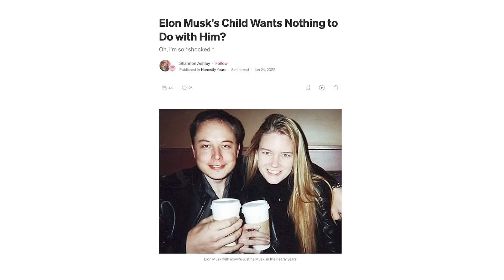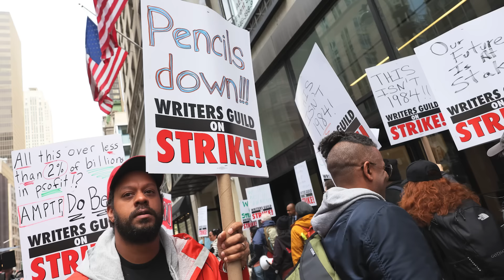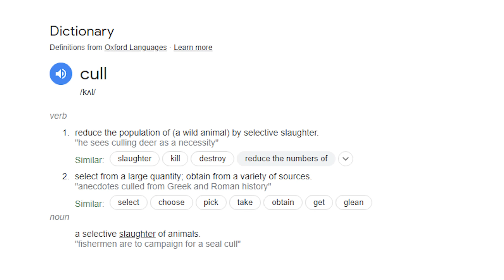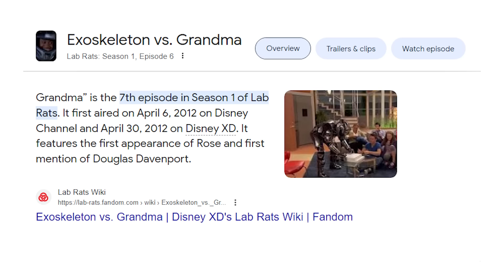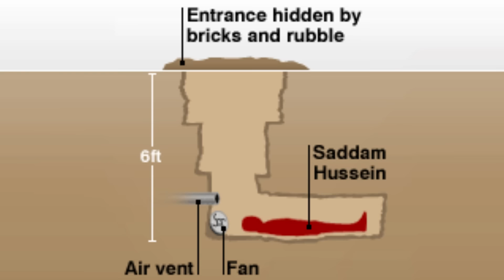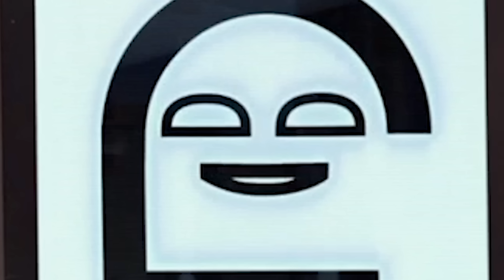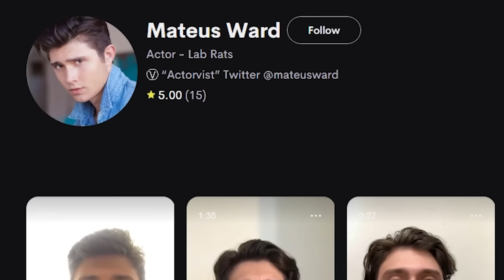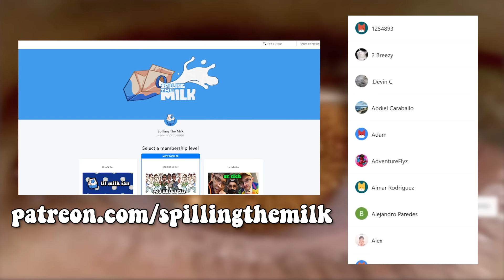we were FORCED to watch Disney's WEIRDEST SHOW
Lab Rats is a Disney Channel sitcom from the 2010's. It follows Leo and the rest from The Rise and Fall of Disney's Weirdest Sitcom.